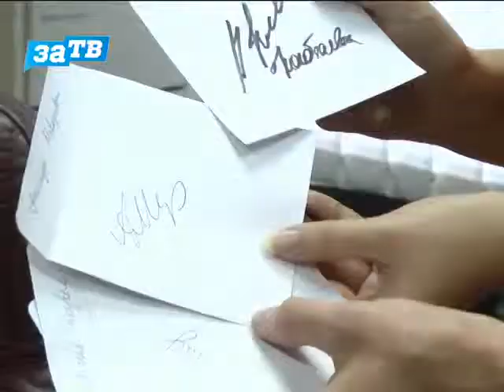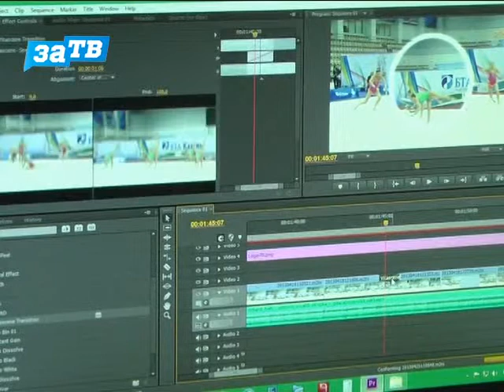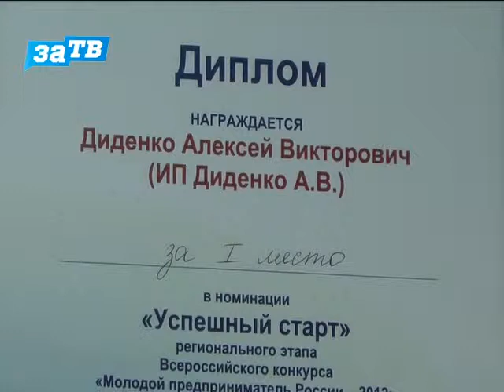Зареченец победил на региональном этапе конкурса предпринимателей России